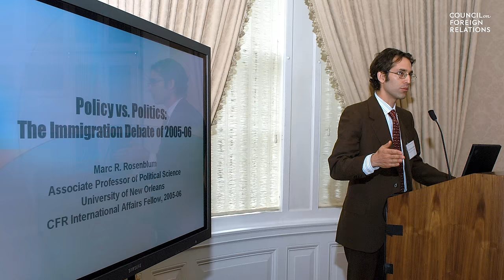The Council on Foreign Relations’ International Affairs Fellowship Programs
“We see the folks that really have a huge impact on the conversations that we are having, the questions that we are asking, and the direction that we are headed,” says historian Melissa Jane Taylor about her experience as a Council on Foreign Relations International Affairs Fellow. Described as the “jewel of the Council,” the International Affairs Fellowship (IAF) programs aim to bridge scholarship and practice by giving participants transformative opportunities to work in a new environment that will give them a different perspective at a critical point in their careers. Whether at home in the United States, or abroad in countries such as Canada, India, Indonesia, and Japan, fellows work in government, international organizations, think tanks, and universities. Join the more than 650 alumni—including former U.S. Secretary of State Condoleezza Rice and U.S. Agency for International Development (AID) Administrator Samantha Power—shaping the field of foreign policy and the world. Apply for the 2024–25 fellowship cycle by October 31, 2023